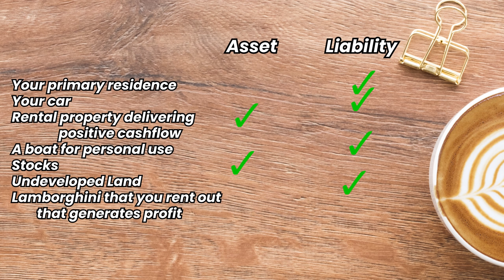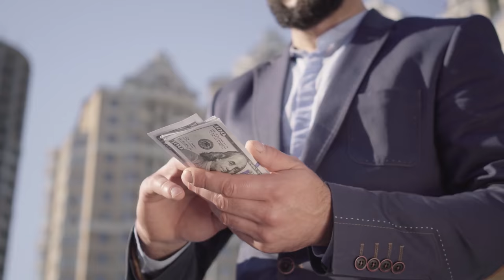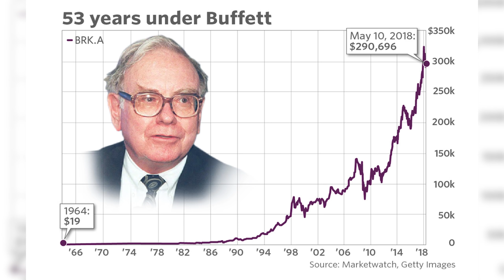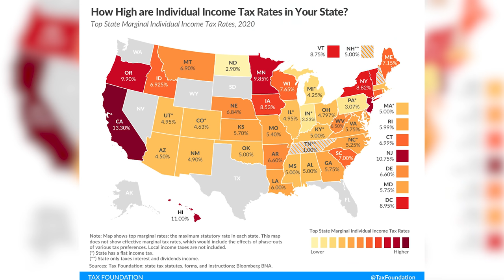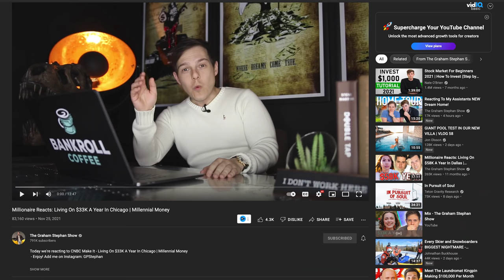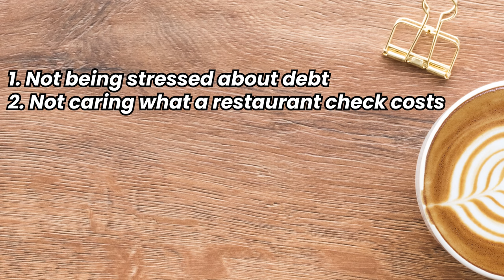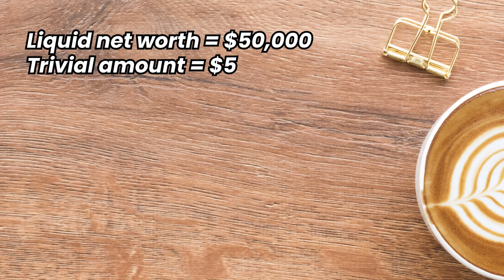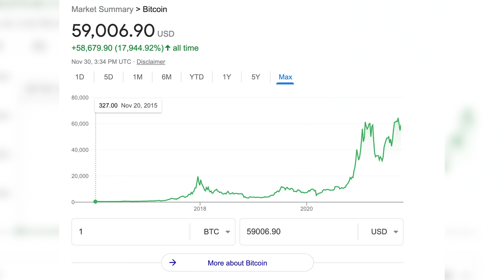7 Millennial Personal Finance Tips You NEED to Know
Open up a Wealthfront investment account through my and get your first $5,000 managed for free.

The Credit Shifu receives cash compensation from Wealthfront Advisers LLC (“Wealthfront Advisers”) for sponsored advertising materials. The Credit Shifu is not a client and this is a paid endorsement. The Credit Shifu and Wealthfront Advisers are not associated with one another and have no formal relationship outside of this arrangement. Nothing in this communication should be construed as a solicitation, offer, or recommendation, to buy or sell any security. Any links provided by The Credit Shifuare not intended to imply that Wealthfront Advisers or its affiliates endorses, sponsors, promotes and/or is affiliated with the owners of or participants in those sites, or endorses any information contained on those sites, unless expressly stated otherwise. Investment management and advisory services are provided by Wealthfront, an SEC registered investment adviser. All investing involves risk, including the possible loss of money you invest, and past performance does not guarantee future performance.